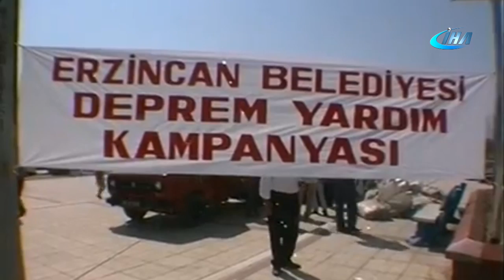Recep Yazıcıoğlu'nun Deprem Sonrası Konuşması - İHA Arşivi